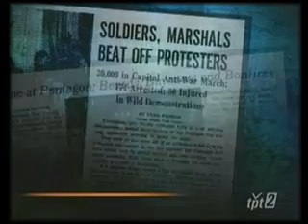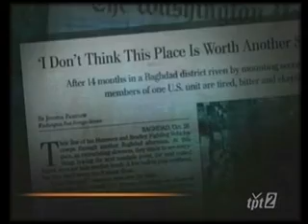War Protests Actually Are News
Last weekend's war protests drew 100,000 people but they were nearly ignored by the mainstream media. Since the media are owned by some of the companies who actually benefit from perpetual war, it is no surprise that they would want people to believe there is no substantial opposition to the war. Public opposition to the war will spread when the public knows more about it.

Robert Kennedy Jr. said that media consolidation and campaign finance reform are two of the biggest issues we face today. Seek out independent media and vote for candidates who demonstrate independence from the special interests.